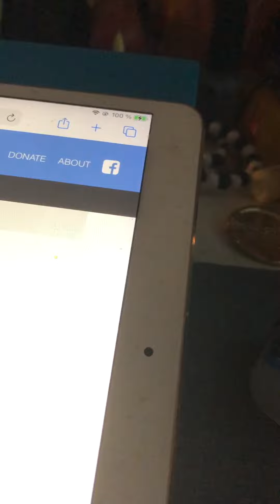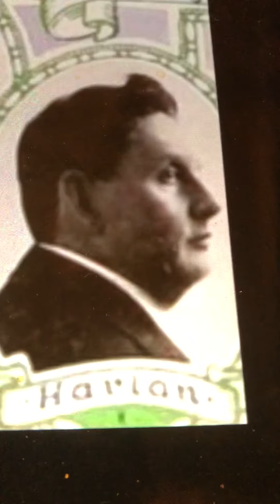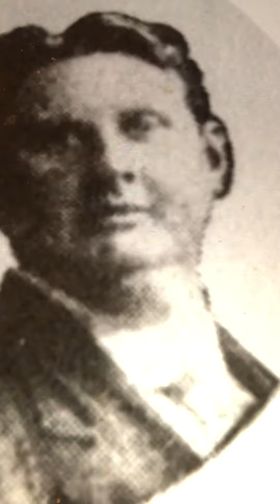Always in the way Byron G Harlan 1903